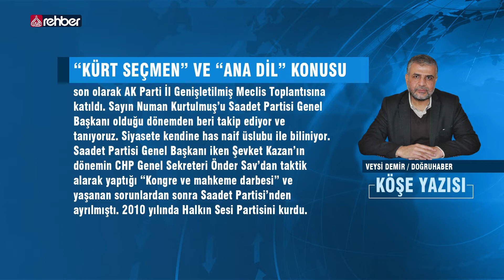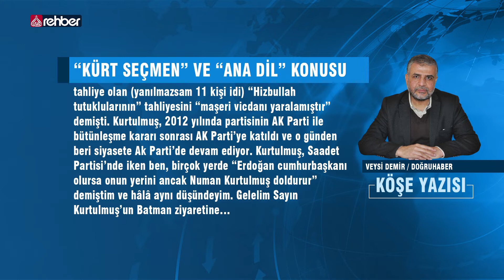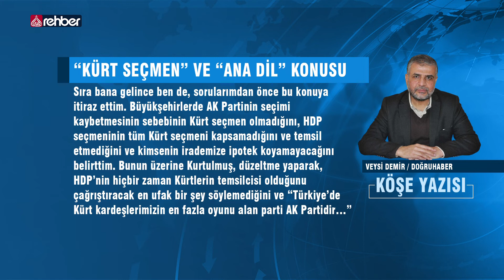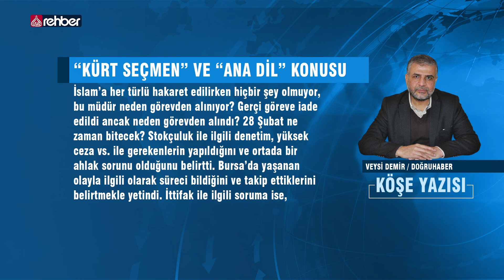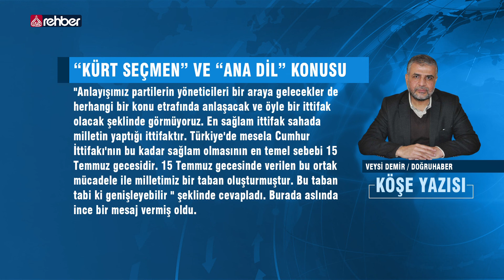“Kürt Seçmen” ve “Ana Dil” konusu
VEYSİ DEMİR / DOĞRUHABER

AK Parti Genel Başkanvekili Numan Kurtulmuş geçen hafta Batman ve Diyarbakır’da bir dizi programa katıldı.

Batman’da iki gün geçiren Kurtulmuş, ilk gün Batman Üniversitesi’ni ziyaret etti ve üniversite öğrencileriyle bir araya geldi. Akşamda Batman’daki STK temsilcileri ile bir toplantı gerçekleştirdi. Programının 2’inci günüde gazetecilerle kahvaltılı basın toplantısı gerçekleştirdi. Toplantı sonrası Batman Valiliği ve AK Parti Batman İl Başkanlığı'nı ziyaret eden Kurtulmuş, son olarak AK Parti İl Genişletilmiş Meclis Toplantısına katıldı.

   OYNATMA LİSTELERİMİZ